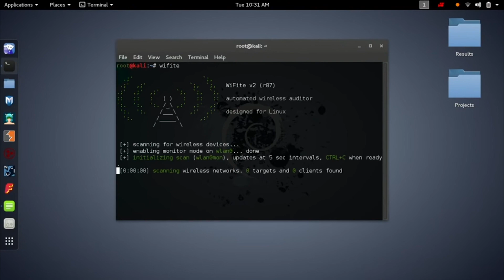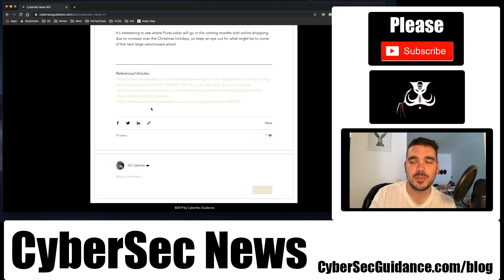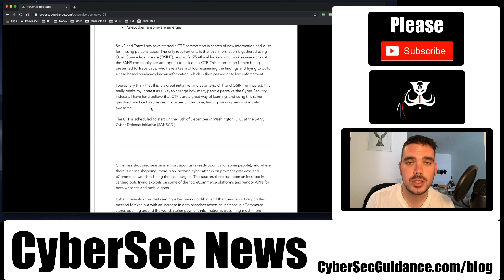OSINT to find missing persons | Carding bot traffic increases | Cyber Security News